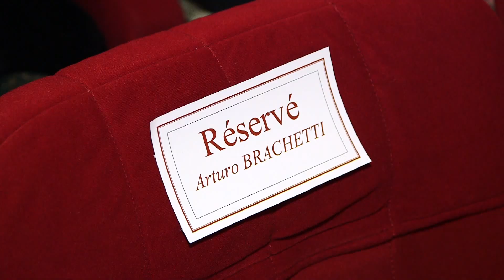Presents wax figure's A. Brachetti at Grévin Museum | Arturo Brachetti - 2014 (FRA)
Inaugurazione della statua di cera dedicata ad Arturo Brachetti nello storico museo delle cere parigino Grévin